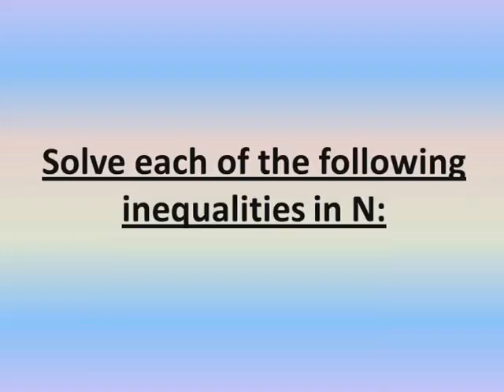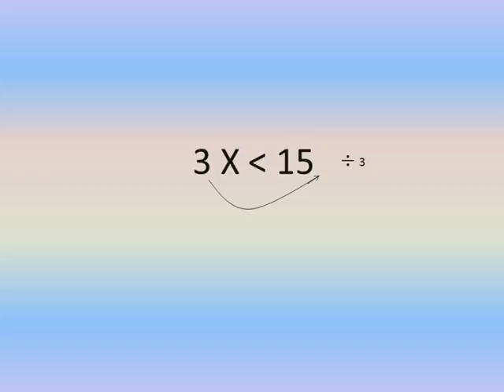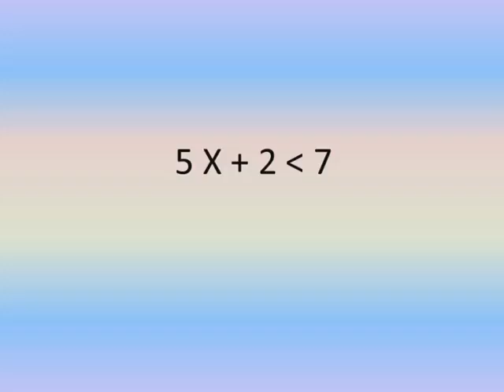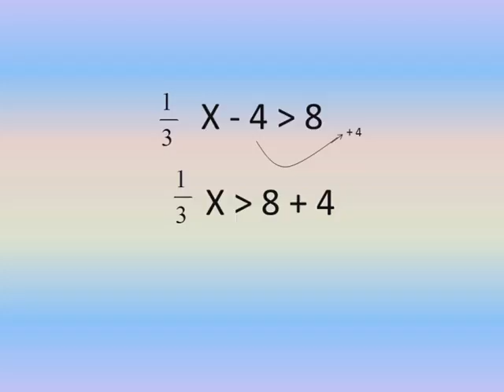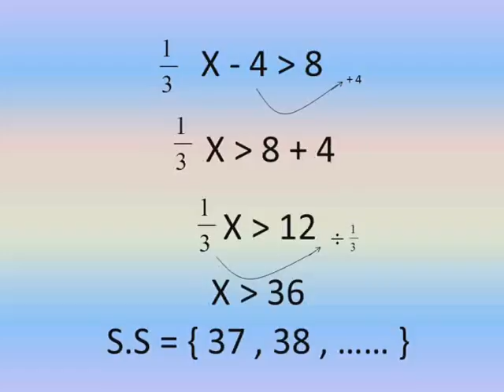primary 6 math lessons second term unit 2 solving inequality شرح رياضيات لغات الصف السادس الابتدائى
شرح دروس ماس الصف السادس الابتدائى الترم الثاني الوحدة الثانية حل المتباينات